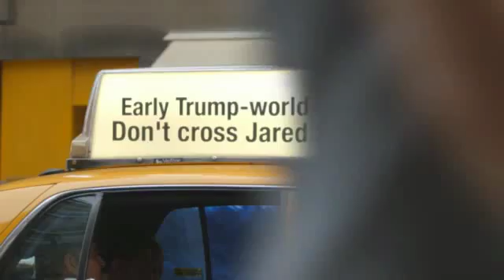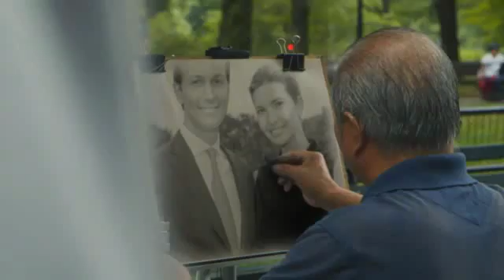Early Trump-world lesson: Don't cross Jared Kushner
The unceremonious removal of New Jersey Gov. Chris Christie as chairman of President-elect Donald Trump's transition team won't be the last power play by Trump's son-in-law, Jared Kushner, a young businessman who is shaping up as one of the central figures of the new administration.
Kushner is far less well known than his wife, Ivanka Trump, but is clearly a force to be reckoned with, wielding tremendous influence behind the scenes.
It's widely assumed in political circles that the sacking of Christie was at least partly an act of personal payback by Kushner. Back in 2004, then-U.S. Attorney Christie convicted Kushner's father, Charles Kushner, on a variety of charges including tax evasion, witness tampering and making illegal campaign contributions.
The elder Kushner got the maximum sentence of two years in prison, in part because Christie wrote a tough memo calling Kushner's actions "fiendish." Jared Kushner regularly visited his father during the year he served behind bars -- and years later, reportedly helped kill Christie's chances of becoming Trump's vice-presidential running mate.
With no love lost between the men, it looks like Kushner came out on top again, showing a flair for the hard-knuckled political infighting that is a staple of life in the jungle warfare of Washington.
It's not clear what formal role Kushner will play after Inauguration Day. During Trump's first post-election visit to the White House, cameras caught Kushner walking and talking with President Obama's chief of staff, Denis McDonough, setting off rumors that Kushner might occupy the same position in the Trump White House.
That didn't happen: Trump tapped Reince Priebus for the chief of state position. Despite his family connection -- in fact, because of it -- there's a good chance federal law will prohibit Kushner from holding any government position. According to Title 5 Section 3110 of the US Code, "a public official may not appoint, employ, promote, advance, or advocate for appointment, employment, promotion, or advancement ... any individual who is a relative of the public official."
The definition of family in the same law includes sons-in-law, which appears to make Kushner ineligible for an official job. But there's no law against a president turning to a trusted friend or family member for advice or to convey sensitive messages to political allies.
Kushner, who owns the Observer newspaper, may also be planning to build a pro-Trump media empire, reportedly talking with industry experts about what it would take to set up "Trump TV" or a similar platform. While many assumed Trump TV would only get launched if the candidate lost, it's entirely possible Kushner will end up moving forward anyway.
As Christie, among others, has discovered the hard way, it's a mistake to ignore or underestimate one of the youngest and savviest political players on Team Trump.